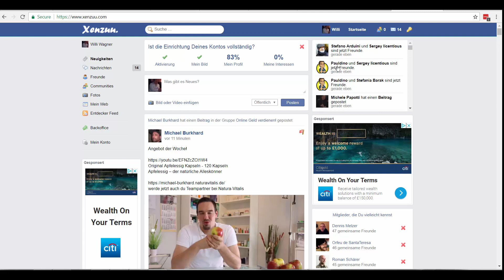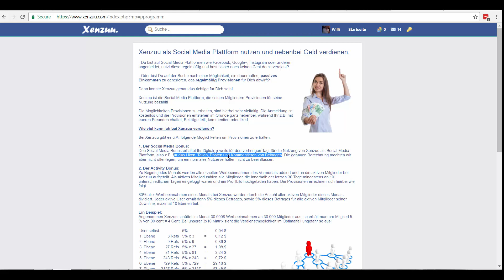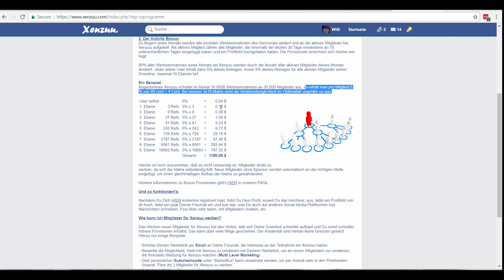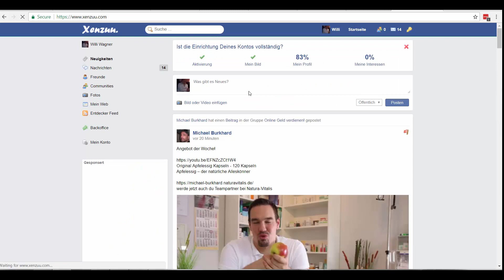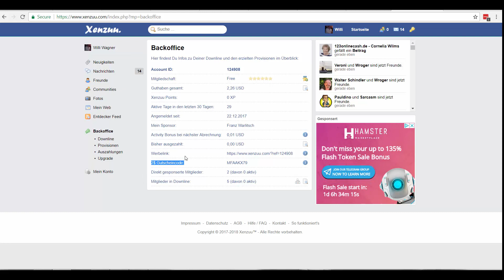Verdienstvarianten auf der Socialmedia Plattform "XENZUU"! Online Geld verdienen!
Hier zeig ich Dir wie Du auf der Social Media Plattform "XENZUU" richtiges Geld verdienen kannst!